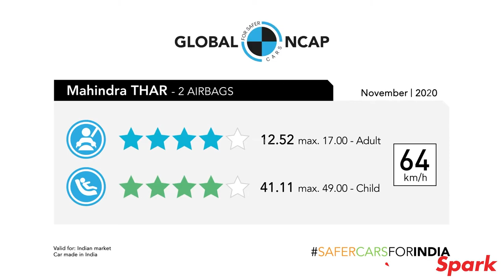New Mahindra Thar Global NCAP 4-Star Rating & Crash Test Results | Kannada DriveSpark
ಮಹೀಂದ್ರಾ ಥಾರ್ ಗ್ಲೋಬಲ್ ಎನ್‌ಸಿಎಪಿ ಸೇಫ್ಟಿ ರೇಟಿಂಗ್ಸ್: 2020ರ ಮಹೀಂದ್ರಾ ಥಾರ್ ಎಸ್‌ಯುವಿ ಕಾರು ಮಾದರಿಯು ಗ್ಲೋಬಲ್ ಎನ್‌ಸಿಎಪಿ ಕ್ರ್ಯಾಶ್ ಟೆಸ್ಟಿಂಗ್‌ನಲ್ಲಿ ಗರಿಷ್ಠ 4 ಸ್ಟಾರ್ ಸೇಫ್ಟಿ ರೇಟಿಂಗ್ಸ್ ಪಡೆದುಕೊಂಡಿದೆ. ಗ್ಲೋಬಲ್ ಎನ್‌ಸಿಎಪಿ ಕ್ರ್ಯಾಶ್ ಟೆಸ್ಟಿಂಗ್‌‌ನಲ್ಲಿ ವಿವಿಧ ಹಂತದ ಕ್ರ್ಯಾಶ್ ಟೆಸ್ಟ್ ಎದುರಿಸಿರುವ ಹೊಸ ಥಾರ್ ಕಾರು ಮಾದರಿಯು ಫ್ರಂಟ್ ಆಫ್‌ಸೆಟ್, ಸೈಡ್ ಇಂಪ್ಯಾಕ್ಟ್ ಮತ್ತು ಇಎಸ್‌ಪಿ ವಿಭಾಗದಲ್ಲಿ ಉತ್ತಮ ಸ್ಕೋರ್ ಪಡೆದುಕೊಂಡಿದ್ದು, ವಯಸ್ಕ ಪ್ರಯಾಣಿಕರಿಗೆ ಮತ್ತು ಮಕ್ಕಳಿಗೆ ಉತ್ತಮ ಸುರಕ್ಷತೆ ಖಾತ್ರಿಪಡಿಸುತ್ತದೆ. ಕ್ರ್ಯಾಶ್ ಟೆಸ್ಟ್ ಕುರಿತಾಗಿ ಮತ್ತಷ್ಟು ಮಾಹಿತಿಗಾಗಿ ಈ ವಿಡಿಯೋ ನೋಡಿ.